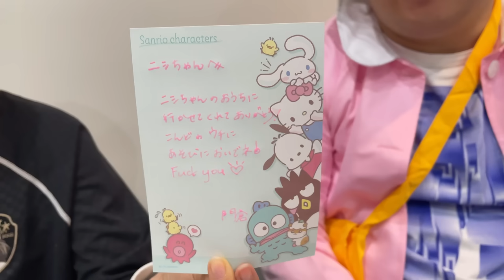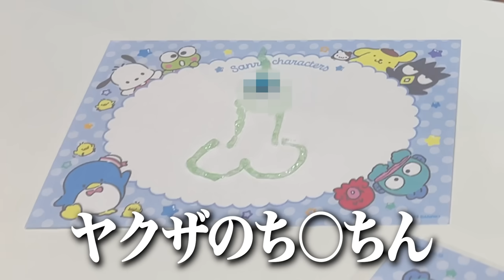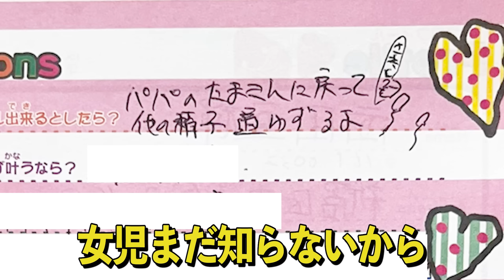女児の遊び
【Profile】
ラランド（芸歴7年目）サーヤ : 28歳　東京都 出身 　ニシダ : 30歳　山口県 出身

ラランド は上智大学のお笑いサークルで結成されたお笑いコンビ。フリーで活動を続けて、2021年には個人事務所「株式会社レモンジャム」を設立し、サーヤが社長、ニシダが正社員を務める。
サーヤは川谷絵音らとのバンド・礼賛（らいさん）でボーカルを務める。ニシダは小説の執筆活動を重ね、昨年7月に短編小説集「不器用で」をKADOKAWAから発売するなど2人とも幅広く活動している